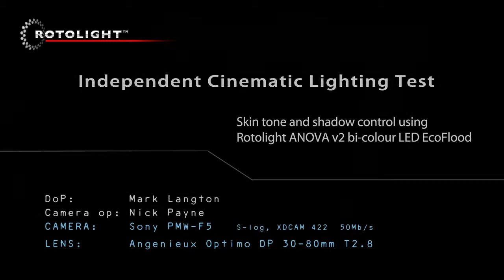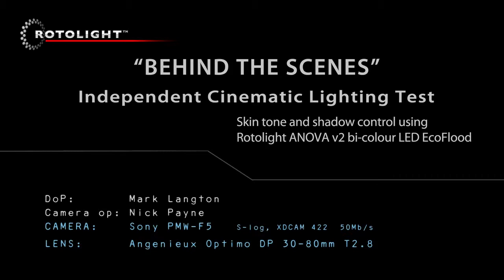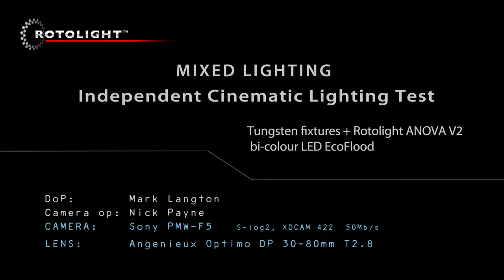Rotolight ANOVA V2 Cinematic Lighting Test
Available at Cathay Photo Singapore